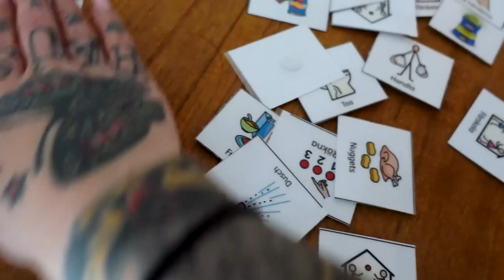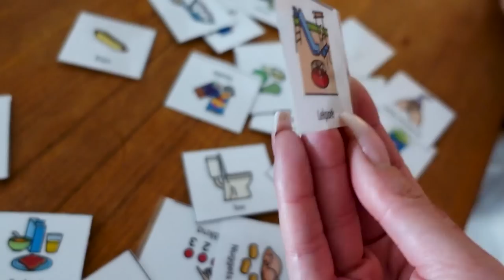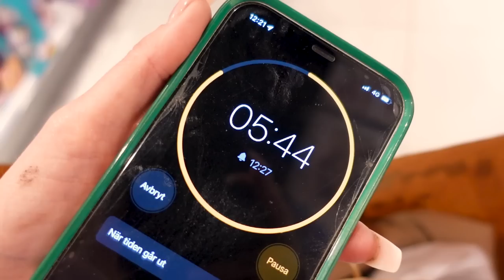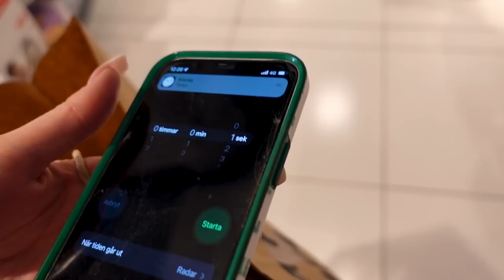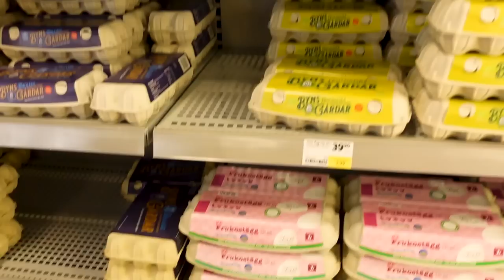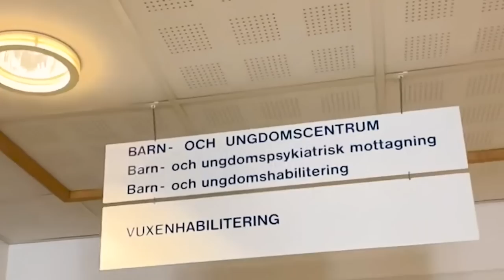nya lägenheten och habiliteringen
Clara och Willian har en mysdag, vi drar på stan, spelar en fotbollsmatch och Clara besöker habiliteringen för stort möte kring Wille. Ni får även se vår nya lägenhet.